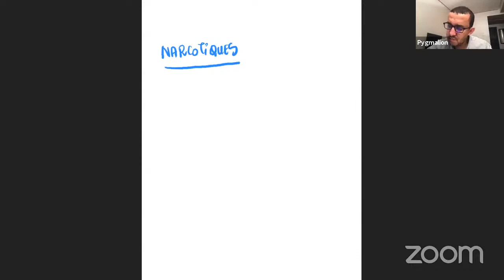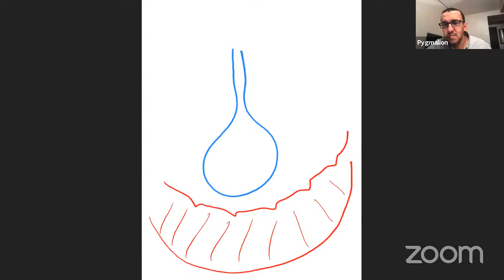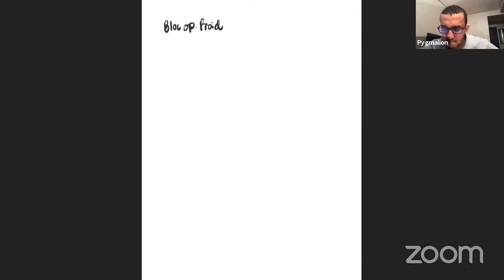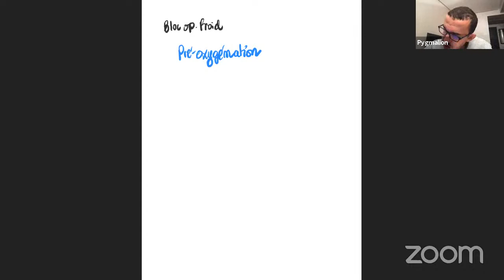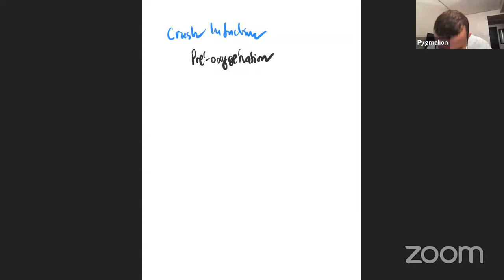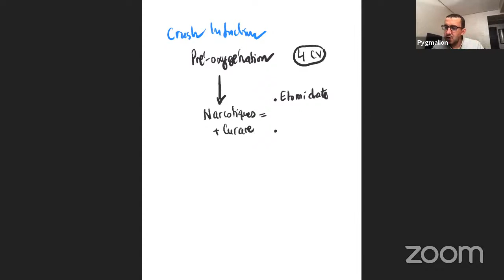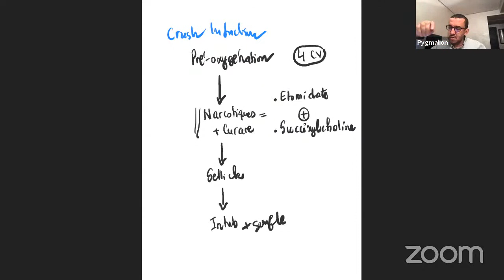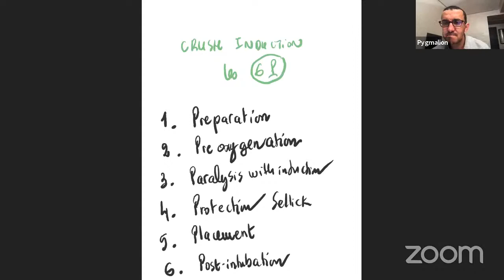Pygmalion_Staff virtuel_Février_Mars_2021_05